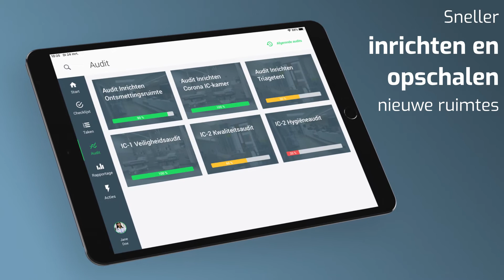EZ-GO Care | Helpt zorginstellingen goede zorg te blijven leveren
EZ-GO Care helpt zorginstellingen om de komende tijd goede zorg te kunnen blijven leveren. Digitaliseer checklijsten, kerntaken, audits en werkinstructies.